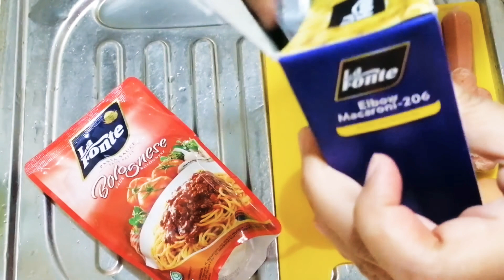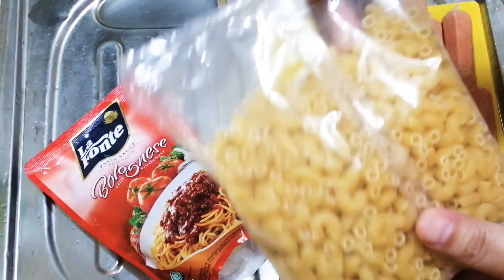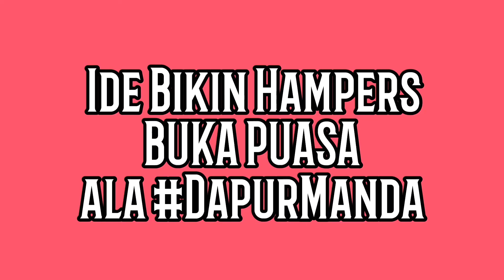Cara Membuat "Pasta Makaroni" La Fonte || Ide Hampers Buka Puasa ala